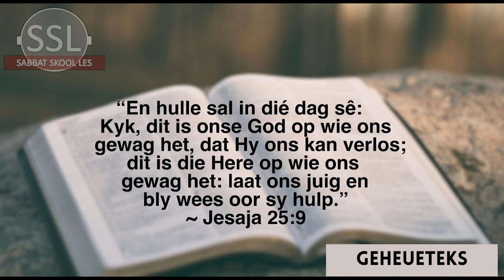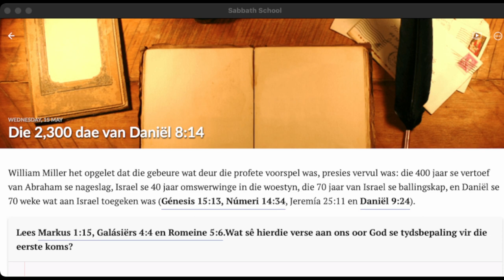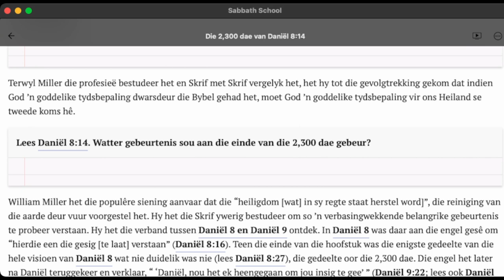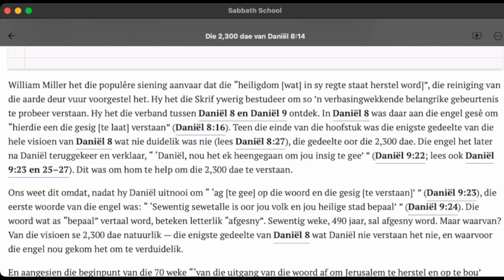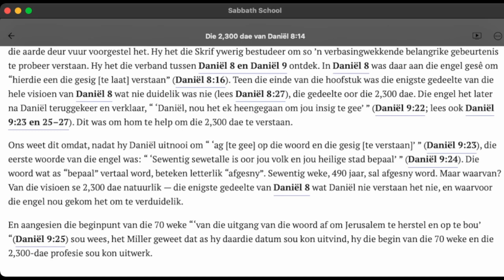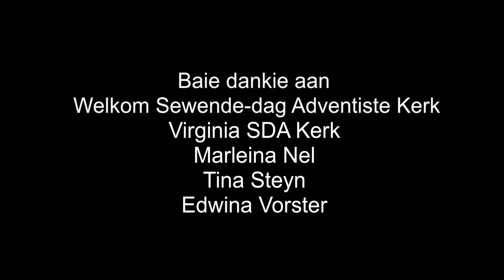Woensdag 15 Mei - Die 2300 dae van Daniël 8:14